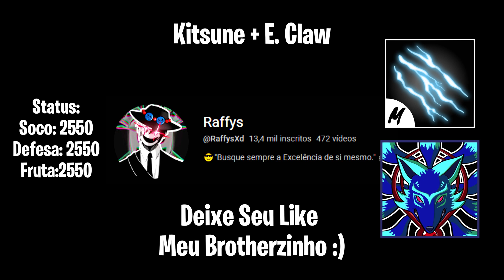『 KITSUNE + ELETRIC CLAWS 』Epic Honor Hunting Montage | Blox Fruits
🍒 Bom Galera, a Kitsune ficou bem forte e roubada, mas também ficou bem fluída e tranquila de usar, uma fruta absurda. Neste vídeo Acabei caçando um bounty com ela. Espero que gostem :)
🍒 Passa no discord para da uma moral tem muita gente top, uma comunidade ativa e interativa:
🍒Conto muito com seu like, inscrição e ativação do sininho para que eu possa me motivar a trazer mais vídeos como esse aqui no canal ok? agradeço imensamente🙏😁😎